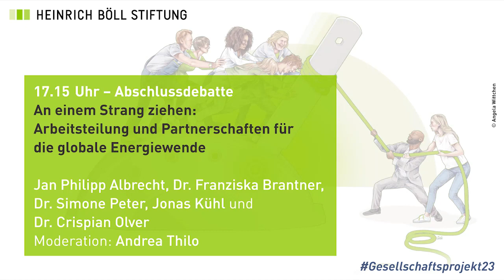Gesellschaftsprojekt Energiewende - Abschlussdebatte "Globale Energiewende"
Mitschnitt der Podiumsdiskussion "An einem Strang ziehen: Arbeitsteilung und Partnerschaften für die globale Energiewende", auf der Konferenz "Gesellschaftsprojekt Energiewende" am 18. September 2023, Berlin.

Weltweit gibt es große Unterschiede hinsichtlich der Verantwortung, den Voraussetzungen und Möglichkeiten für die Energiewende. Eine globale Arbeitsteilung sowie grüne Wertschöpfungs- und Produktionspartnerschaften können diesen Unterschieden Rechnung tragen und gleichzeitig die Umsetzung der Energiewende beschleunigen. Wie müssen solche Partnerschaften ausgestaltet sein, sodass sie beidseitige Vorteile, Chancen für industrielle Entwicklung sowie einen Klimaschutzbeitrag schaffen? Welche Aufgaben und Verantwortungen übernimmt Europa in der globalen Arbeitsteilung, insbesondere angesichts seines großen Energiehungers? Wie muss eine europäische Investitionsoffensive für grüne Technologien ausgestaltet sein, um statt einem globalen Subventionswettlauf eine partnerschaftliche Strategie für die Dekarbonisierung einzuleiten? Welchen Beitrag können Deutschland und Europa angesichts fossiler Exportbeziehungen mit Ablaufdatum für eine gerechte Energiewende in Partnerländern leisten - nicht nur finanziell und technologisch, sondern auch gesellschaftlich?

Mit:
- Philipp Albrecht, Vorstand, Heinrich-Böll-Stiftung
- Dr. Franziska Brantner, Parlamentarische Staatssekretärin, BMWK
- Jonas Kühl, Energy Policy Analyst, International Institute for Sustainable Development (IISD)
- Dr. Crispian Olver, Exekutivpräsident, Presidential Climate Commission (PCC) South Africa
- Dr. Simone Peter, Präsidentin, Bundesverband Erneuerbare Energien (BEE)

Moderation:
- Andrea Thilo, freischaffende Journalistin und Moderatorin

Die Konferenz Gesellschaftsprojekt Energiewende brachte am 18. September Akteur*innen aus Wirtschaft, Forschung, Zivilgesellschaft und Politik zusammen. Gemeinsam mit den Multiplikator*innen und Macher*innen der Energiewende suchten wir nach Strategien und Ideen, die das Gesellschaftsprojekt beschleunigen und in die Breite tragen.